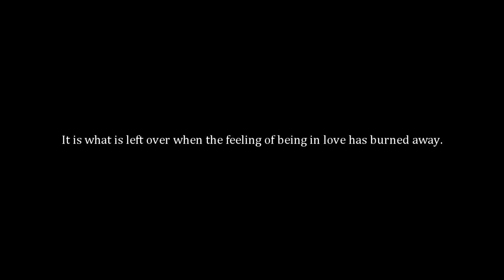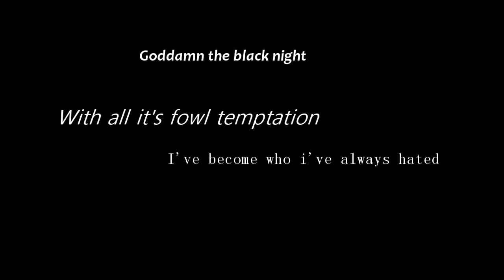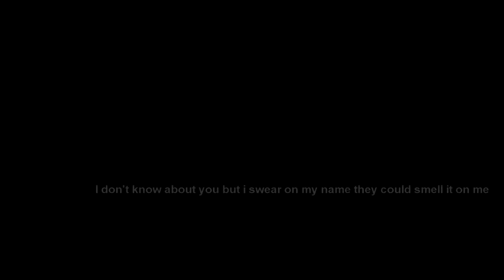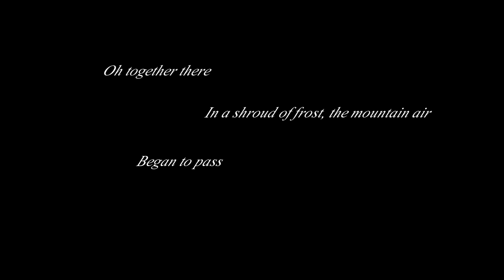Death Cab for Cutie- We Look Like Giants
My best friend introduced me to this song and now Death Cab for Cutie is one on my favorite bands.